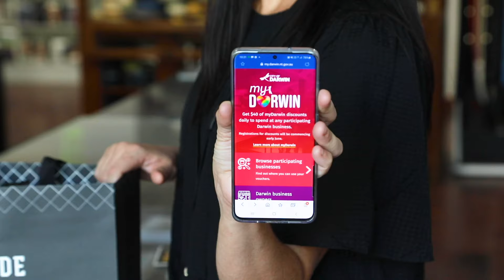myDarwin – City of Darwin’s digital discount program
City of Darwin has developed a program to stimulate economic growth in these unprecedented times, to support local business and the economy. The myDarwin web application is an initiative that supports local businesses by encouraging spending at businesses by providing discounts, subsidised by Council. The aim is to stimulate and increase spending across the Darwin municipality by providing consumers with discounts they will receive via the web application using mobile devices.